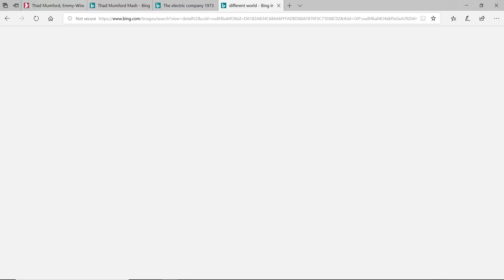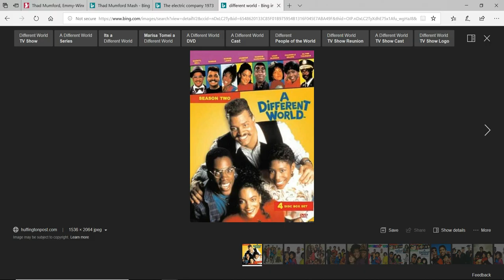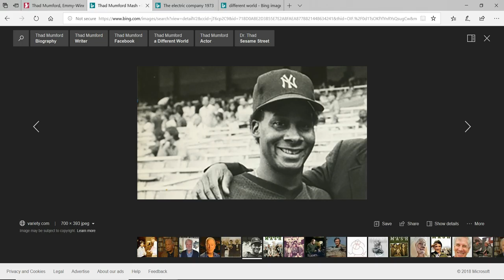RIP Thad Mumford